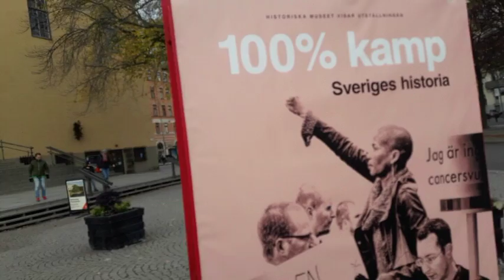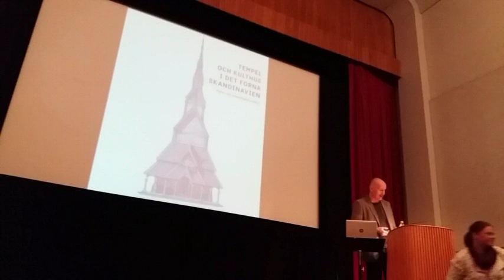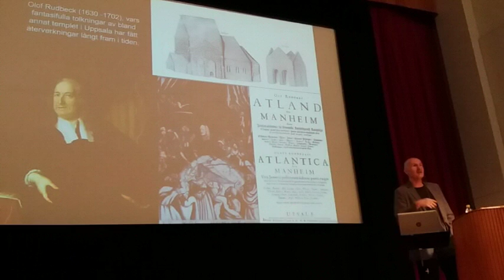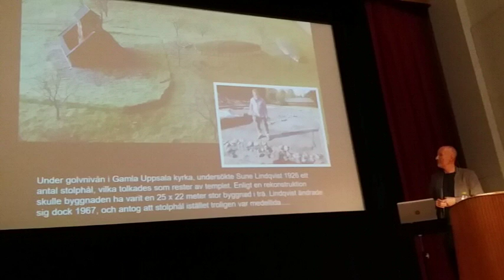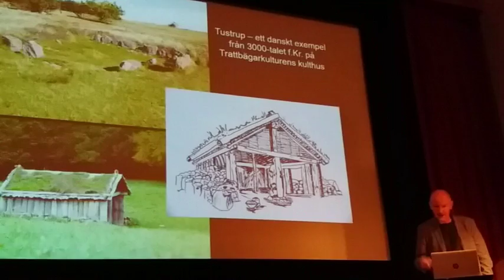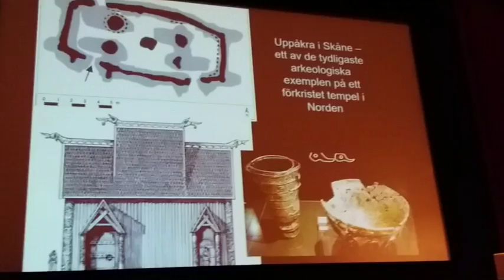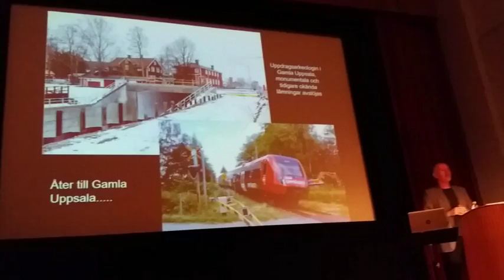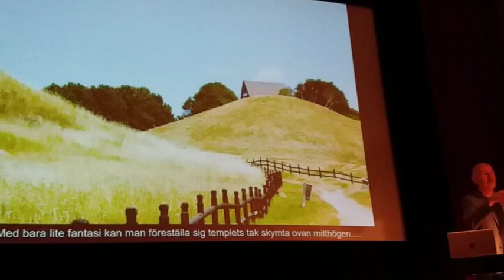Bättre bild - Anders Kaliff om Tempel i det forna Skandinavien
Ditta af Ö/G fr filmar på Kvalitets kamera har gått sönder. Anslut högtalare eller hörlurar. Bättre ljud men sämre bild med annan kamera på

Arkeologen berättar: Tempel och kulthus i det forna Skandinavien

Var utövade människor sin religion i Skandinavien, under vikingatiden och längre tillbaka? Skedde det i det fria, vid källor, på berg eller heliga lundar, eller fanns också särskilda byggnader för den religiösa kulten? Och fanns verkligen templet i Gamla Uppsala?

Fram till helt nyligen var det en mycket omtvistad fråga bland arkeologer och religionshistoriker om kultbyggnader alls funnits under förhistorisk tid i vår del av Europa. Att så verkligen var fallet har dock bekräftats av nya, spännande fynd under de senaste åren. Hur såg då dessa byggnader ut, och hur har de använts?

Anders Kaliff, professor i arkeologi vid Uppsala universitet, berättar utifrån nya fynd och jämförelser från andra kulturer. Det blir en färd genom historien, från stenålderns dödshus fram till medeltidens stavkyrkor och med avstickare till Sydostasiens andehus och 1800-talets romantiska måleri.

I samarbete med Carlsson bokförlag. Evenemanget var fullbokat.